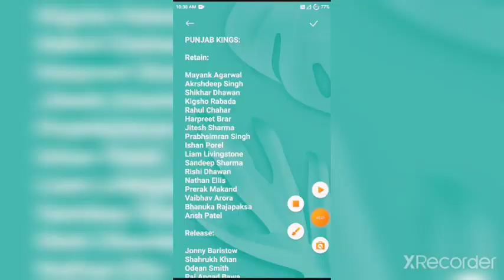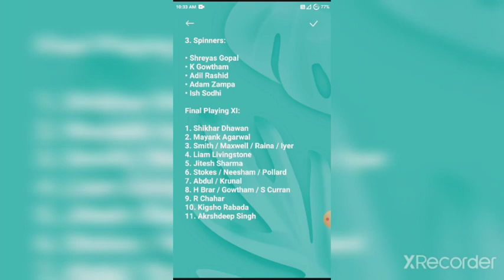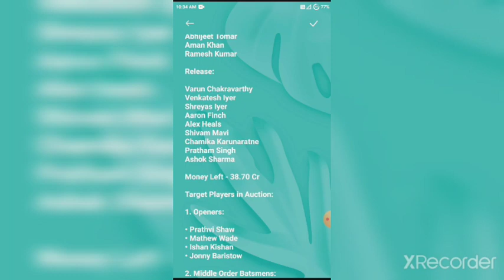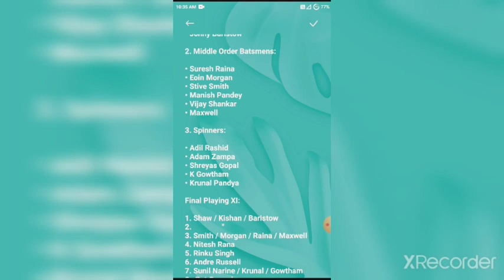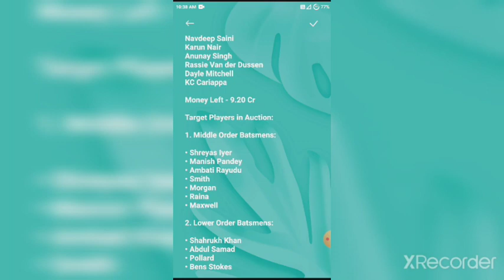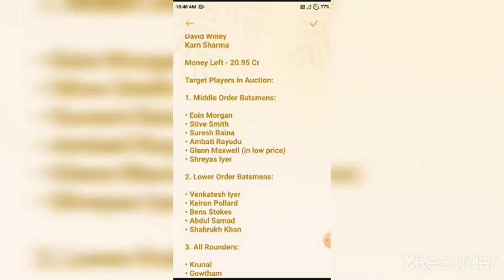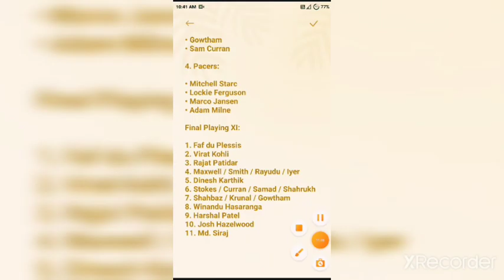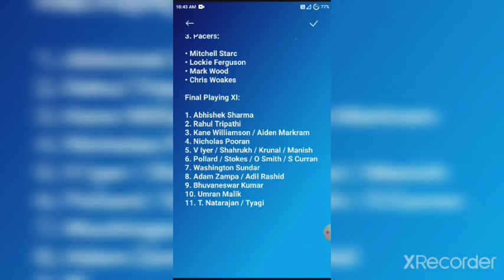IPL 2023 Mini Auction - All Teams Pre-Plan (Part - 2) (RCB , SRH , PBKS , KKR & RR) by Anshuman M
Hey Bro!

Please , Like the Video (Like Target - 100)

TATA IPL 2023 Ke Auction me kya ho Sakta har teams ka Plan.

Discuss Plans of Teams in This Video-

1. RCB
2. SRH
3. KKR
4. PBKS
5. RR

part - 1 , we will discuss-

1. CSK
2. GT
3. LSG
4. MI
5. DC

CSK TEAM PLAYERS IPL 2023
SRH team players in IPL 2023
Mumbai Indians team target players in IPL 2023
Punjab Kings team squad IPL 2023
IPL 2023 all teams squad
IPL 2023 all teams retain list
India vs south Africa series 2022
world cup 2022
RCB team squad IPL 2023
Redmi note 4 hanging problem solution
buy iPhone in 1000
best gaming phone in world
imran Khan new song release date
IPL 2023 starting date
IPL 2022 winner status
IPL 2023 Kolkata Knight Riders squad
IPL 2023 Chennai Super Kings squad
ipl 2023 CSK squad
don't buy Motorola mobiles
best phone in world
budget Smartphone Under 7000
csk status
KKR status
RCB status
SRH status
Gujarat Titans squad IPL 2023
Lucknow Superjints squad IPL 2023
CSK 2022
SRH 2022
RCB 2022
RCB winner of IPL 2022 status
GT winner of IPL 2022 status
IPL 2022 Status
IPL 2023 Anthem Song
How to download rc18 in 2022
Real Cricket 18 Kaise download kare 2022 me
Kisi bhe game ka purana Verison kaise downloaded kare